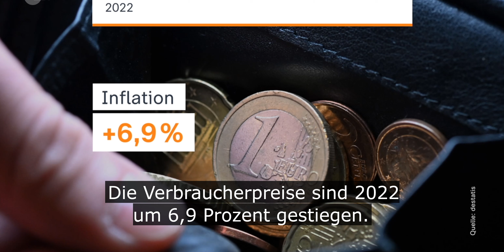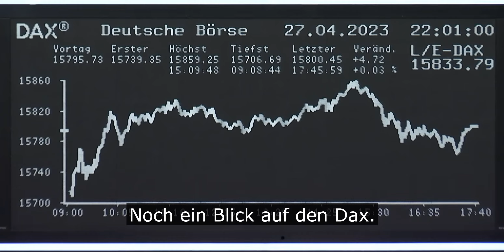Tägliche Nachrichten - Vor großen Aufgaben - Berlins neuer Regierungschef